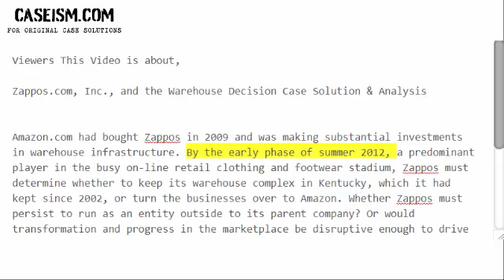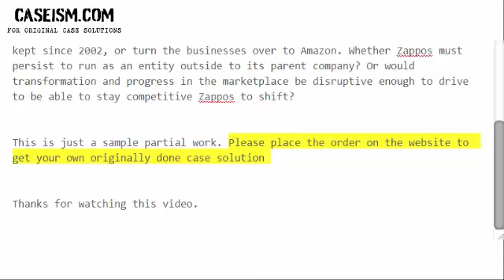Zappos.com, Inc., and the Warehouse Decision Case Solution & Analysis- Caseism.com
Get Your Zappos.com, Inc., and the Warehouse Decision Case Study Solution.